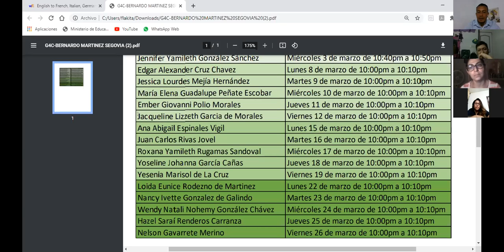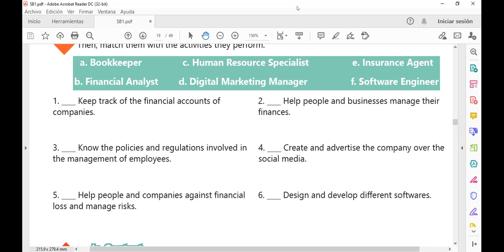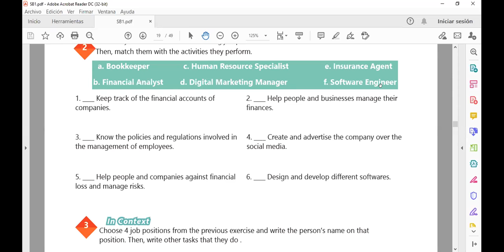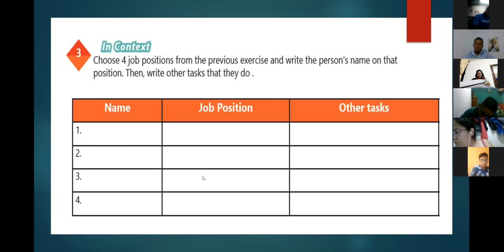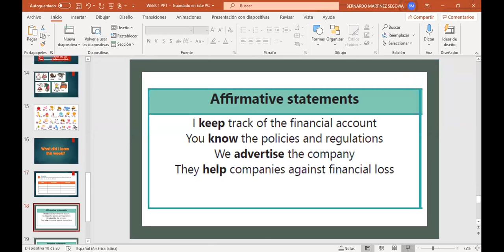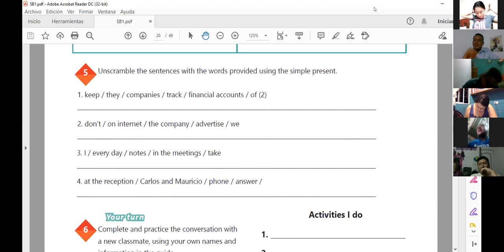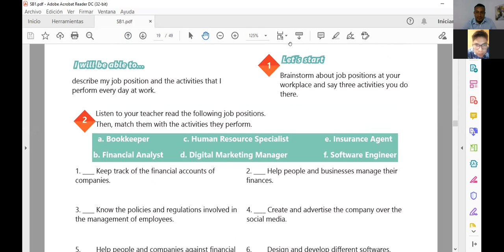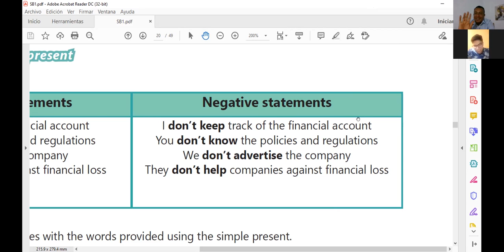Ingles Corporativo-Videoconferencia #6 Simple present affirmative & Negative statements.